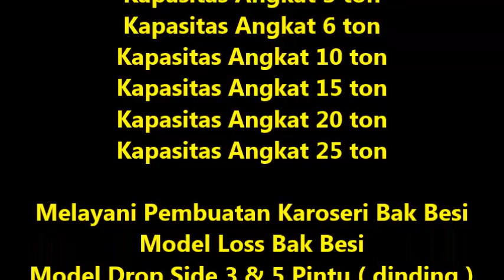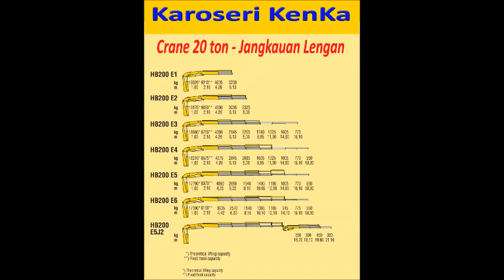Pembuat Mobil dan Truck Crane Lipat serta Karoseri Bak Besi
SEGERA KUNJUNGI WEBSITE KAMI : :
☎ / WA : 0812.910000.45